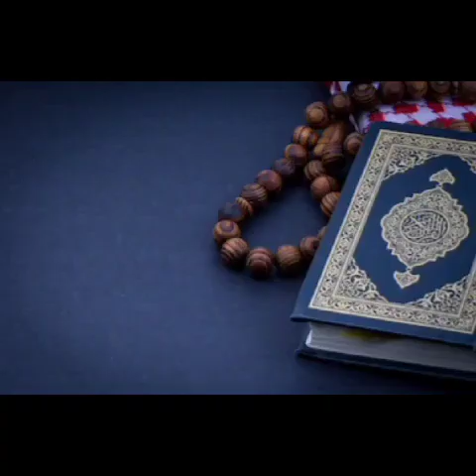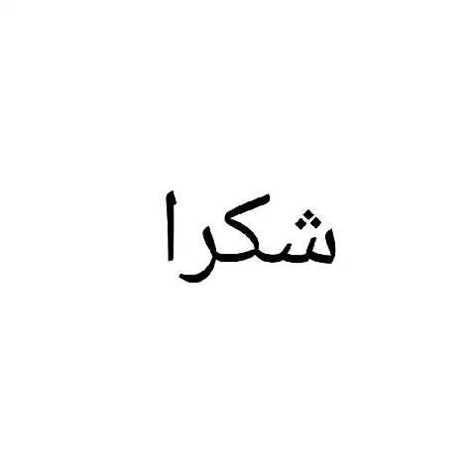Kepentingan Muraja'ah al-Quran